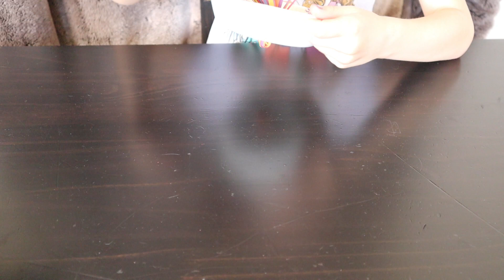ASMR Paper Crinkle Sounds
ASMR Paper Sounds Color Jellyfish in 5 Minutes (SHORT) Zoey KID No Talking and BRUSHING. Zoey LOVES paper crafts. She came up with the idea to make a paper jellyfish and use a paintbrush for nice relaxing tingle sounds. This is a short video.

asmrnotalking You can send us messages on Instagram or Email PayPal (Donations, if you feel the need to give back - use for props and equipment upgrades)